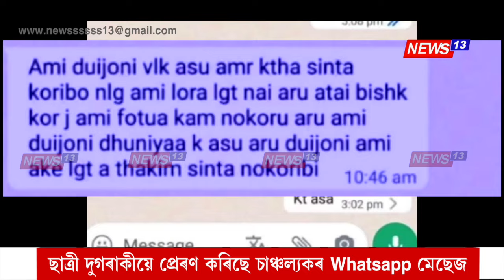মৰিয়নিৰ সন্ধানহীন দুই ছাত্ৰীৰ লোকেশ্যন ওলাইছে বাংগালুৰুত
ছাত্ৰী দুগৰাকীয়ে প্ৰেৰণ কৰিছে চাঞ্চল্যকৰ Whatsapp মেছেজ
এই Whatsapp মেছেজৰ আঁত ধৰি আৰক্ষীয়ে উলিয়াইছে ছাত্ৰী দুগৰাকীৰ লোকেশ্যন
File Photo